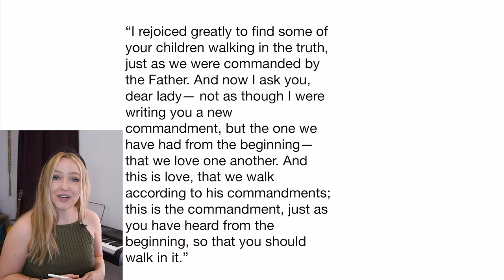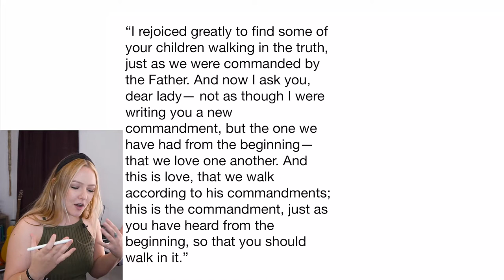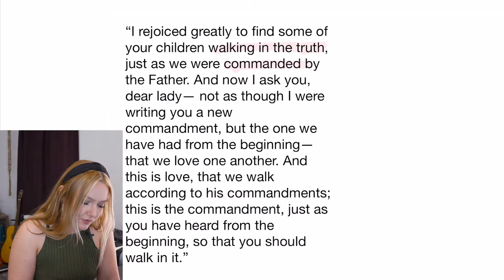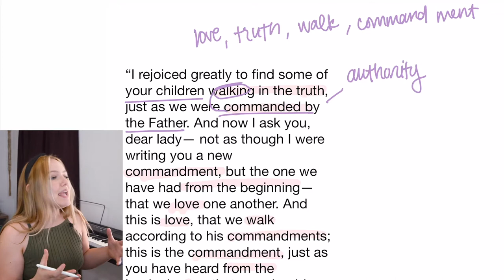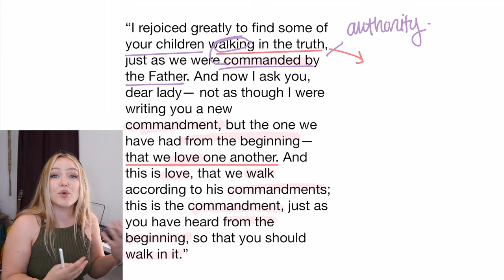Do Christians HAVE TO love people? 2nd John: Week 2 - The Confident Girl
Do Christians have to love others? What about when it's hard? Week 2 of our 2nd John study, let's look into that "love in truth" thing we learned about last week and see how it relates to our relationship with other people!

The Confident Girl is my Ministry dedicated to helping girls learn how to love and read the Scriptures well! I focus on bible study tips, techniques, and hermeneutics. Understanding the Bible deeply isn't just for pastors and seminary students! We need this too :)